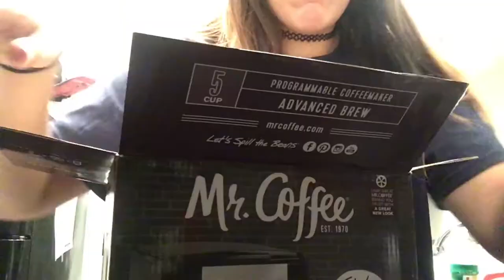Hollywood Sign | My Car Got Towed!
me and my best friend take to the streets of Hollywood and then go get my car taken out of the pound!